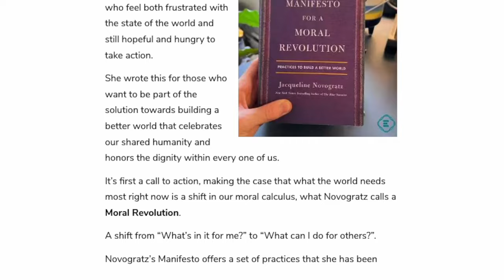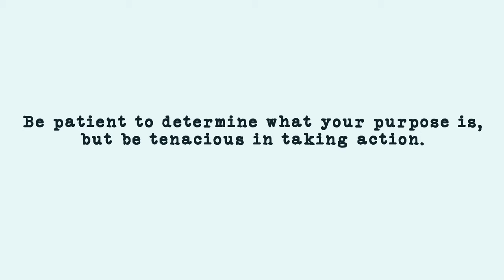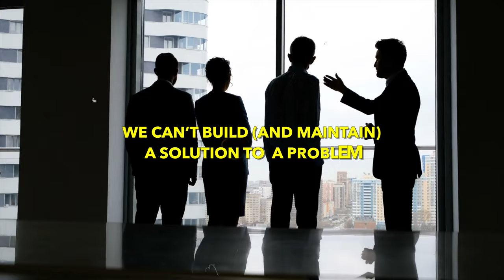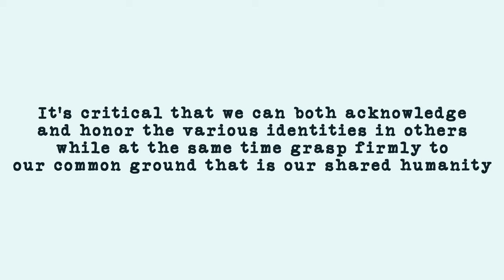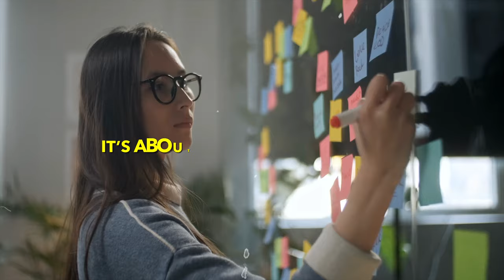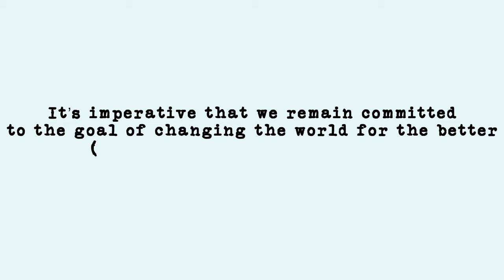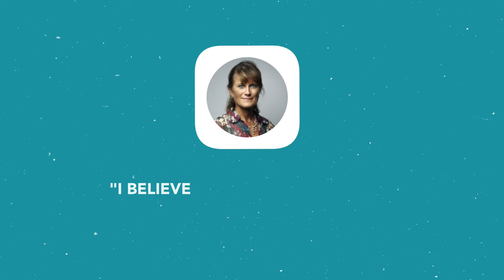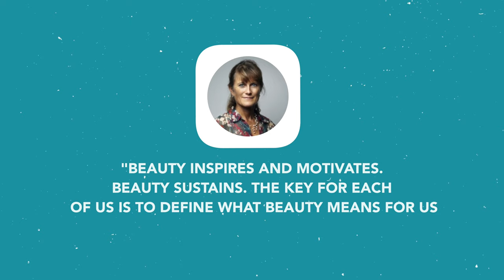How to Change the World (Manifesto for a Moral Revolution by Jacqueline Novogratz)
The world of change-makin’ isn’t always easy.

Our next steps aren’t always clear.
Effecting serious change takes a long time, maybe even a lifetime.

So, when faced with the inevitable difficult decisions, burnout, or the need for guidance, having a set of practices or principles to fall back on can be invaluable.

They can remind us of what’s important, offer us a tried and true way of looking at a problem a new, or just give us reassurance that we’re on the right path.

This book, Manifesto for a Moral Revolution: Practices to Build a Better World by Acumen Founder & CEO Jacqueline Novogratz might be able to help.

If you're interesting in using your time, skills, and energy to build a better world this book offers the career advice you need to hear.

00:00 - Introduction
01:36 - Practice 1 "Just Start"
02:52 - Practice 2 "Redefine Success"
04:33 - Practice 3 "Cultivate Moral Imagination"
05:36 - Practice 4 "Listen to Voice Unheard"
06:42 - Practice 5 "Ocean in a Drop"
07:41 - Practice 6 "Practice Courage"
08:28 - Practice 7 "Hold Opposing Values in Tension"
09:04 - Practice 8 "Avoid the Conformity Trap"
10:41 - Practice 9 "Use the Power of Markets, Cautiously"
11:50 - Practice 10 "Partner with Humility & Audacity"
12:52 - Practice 11 "Accompany Each Other"
13:59 - Practice 12 "Tell Stories that Matter"
14:56 - Practice 13 "Embrace the Beautiful Struggle"
16:01 - Conclusion

🔗 *CONNECT WITH CORY AMES*

🔗 CONNECT WITH GROW ENSEMBLE